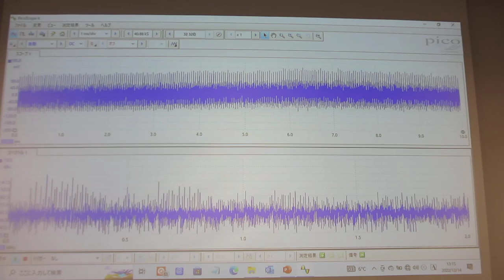超音波セミナー：「超音波テスターＮＡ（100MHz）」と「超音波発振システム（20MHz）」を使用した、デモンストレーション